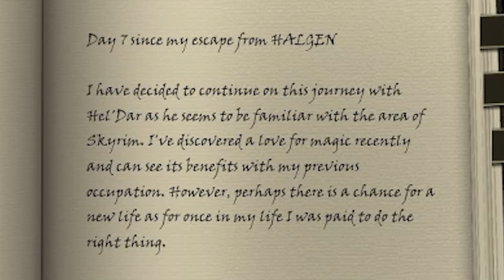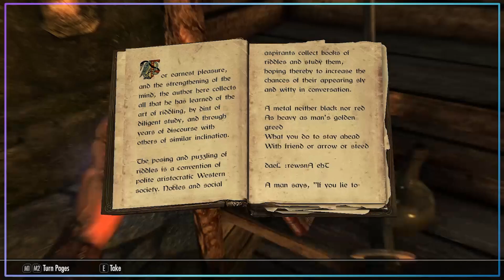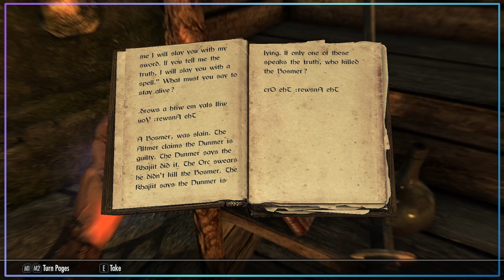Skyrim Together Reborn Co-Op - First Playthrough Ep#3 - Skyrim Riddles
Suslax continues his journey in Skyrim alongside GrindGod as they make their way towards Winterhold in search of new spells along the way they test each others skills with riddles

The Elder Scrolls V: Skyrim is an action RPG game created by Bethesda and originally released in 2011. The game was a follow up to the game Elder Scrolls IV: Oblivion and follows it 200 years after the events that take place in the world of Skyrim. The game released with 3 DLCs with Dawnguard, Heathfire, and Dragonborn. It has also been re-released on every console possible since it's release. Seriously, if you end up even reading this. I can't believe some of you bought this game as many times as you did. You would think that after a few years you would be tired of it but my god does Todd Howard have your money.

King's Quest 8 Mask of Eternity - City of the Dead (Dimension of Death)
The Forest Lost (Lost Shrine Version) - NieR Replicant
Track 16 + 28 - Genshin Impact
The Madam - Assassin's Creed 2
Discovery of Gravitation - Gravity Rush

Edited By: SchinJammer
Thumbnail By: SchinJammer